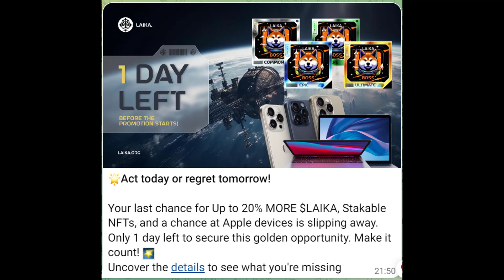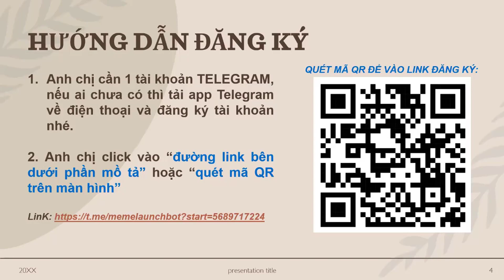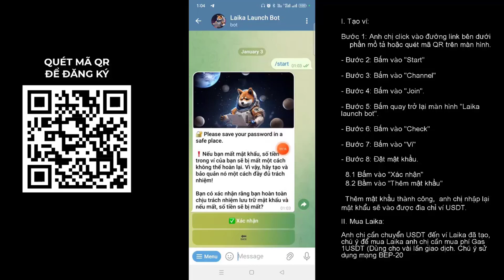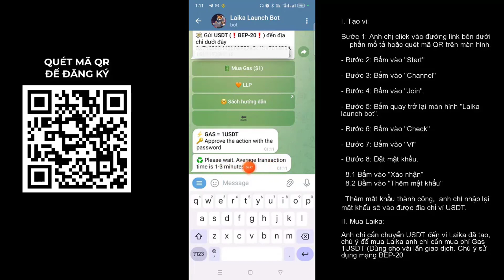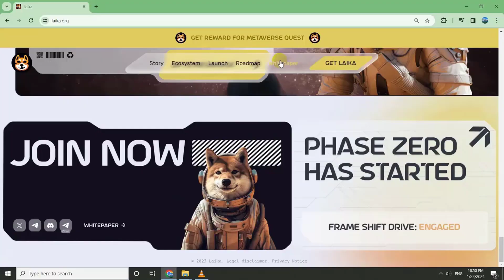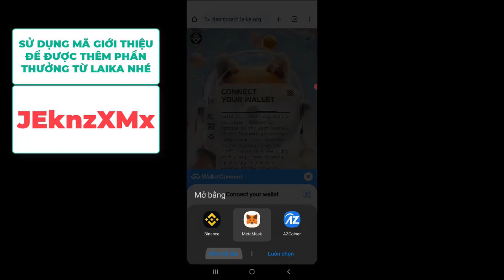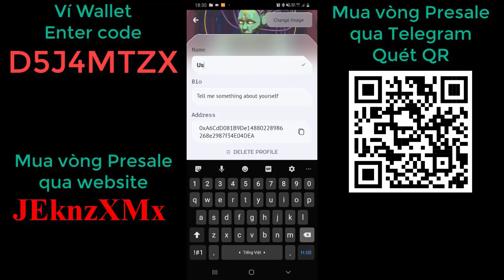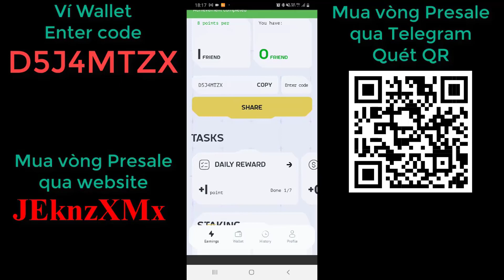Laika meme coin - Cập nhật thông tin đợt giảm giá và đợt chào bán cuối cùng –Wallet Code🚀D5J4MTZX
Chương Trình Promotion Cuối Cùng Trước Khi List Sàn
(Dự kiến list sàn OKX và Bybit khoảng ngày 15 đến 20/3/2024)
1. Dành cho tài khoản chưa mua Laika lần nào ( tính từ 3 giờ 19/2/2024 trở đi )
👉Mua 10 đến 500 USDT : nhận NFT level 1, + (1 đến 50vé quay trúng thưởng ), + 1% laika.
👉Mua 501 đến 1000 USDT : nhận NFT level 2, + (50 đến 100 vé quay trúng thưởng ), + 10% laika.
👉Mua 1001 đến 2000 USDT : nhận NFT level 3, + ( 100 đến 200 vé quay trúng thưởng ), + 15% laika .
👉Mua 2001 USDT trở lên : nhận NFT level 4, + 20% laika.
🤗Laika thưởng sẽ nhận chia đều trong 14 ngày .
2 . Dành Cho Tài Khoản Đã Sở Hữu LaikaTrước đó trước ngày 19/2/2024 đổ lại.
- đã sở hữu từ 9 USDT đến 499 USDT chỉ cần mua 1 USDT sẽ nhận NFT level 1.
- đã sở hữu từ 500 USDT đến 999 USDT đến chỉ cần mua 1 USDT sẽ nhận NFT level 2.
- đã sở hữu từ 1000 USDT đến 1999 USDT chỉ cần mua 1 USDT sẽ nhận NFT level 3.
- đã sở hữu 2000 USDT trở lên chỉ cần mua 1 USDT sẽ nhận NFT LEVEL 4.
Chú Ý : Tài Khoản Cũ trước ngày 19/2 doanh số bản thân phát sinh từ 19 tháng 2 đến 25 tháng 2 vẫn được tính thưởng laika như người mới .
Vé bóc thăm : trúng iphone , macbook ... Chương Trình Promotion Cuối Cùng Trước Khi List Sàn